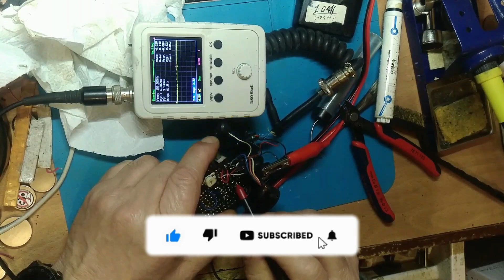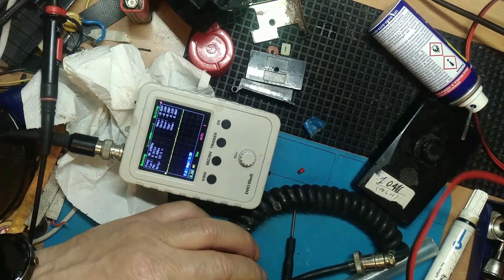echo microfono - part one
MI è arrivata un po' di roba cb anni 80,apparati microfoni antenne alimentatori ,etc. etc. provenienti da un ex radioriparatore e chiusi da oltre 40 anni in cantina. Prossimamente faro' un umboxing sul canale per adesso parto da questo echo power microphone. part 1